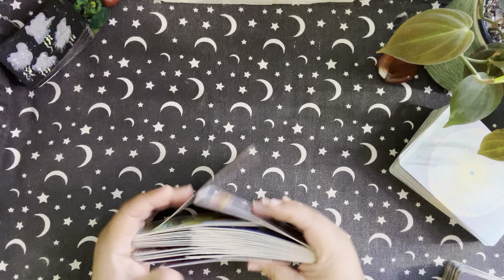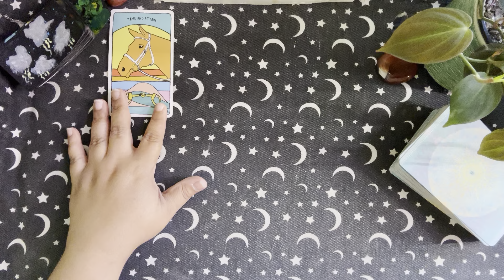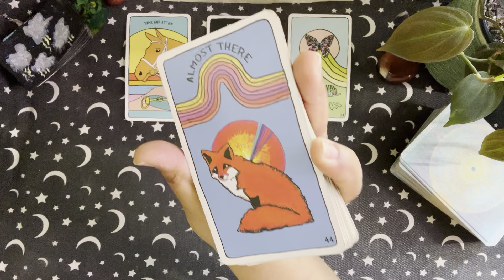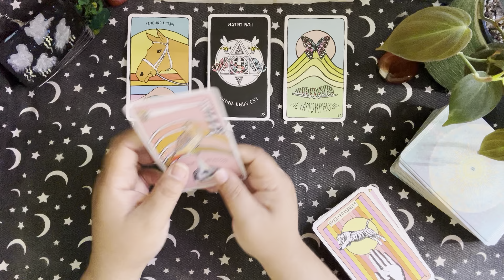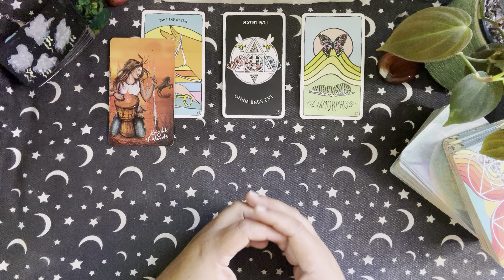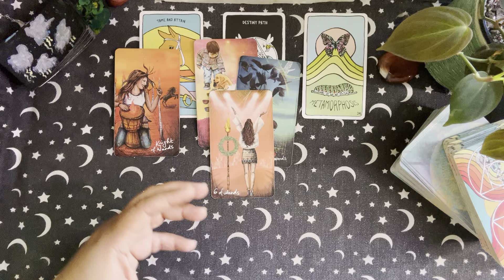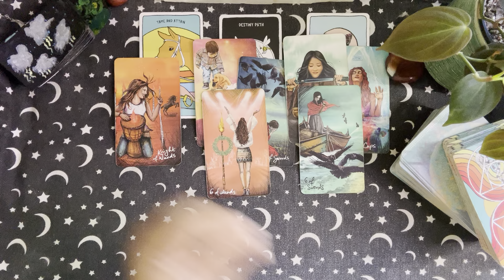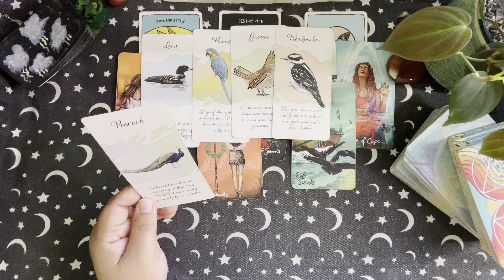Gemini ♊️: Late Bloomer 🌸 ✨